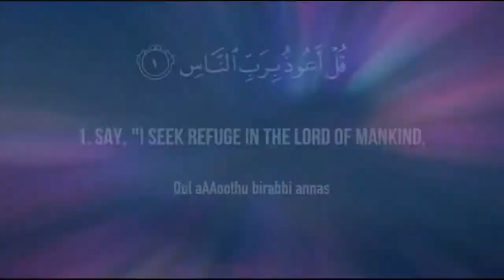Surah naas Only Urdu Translation